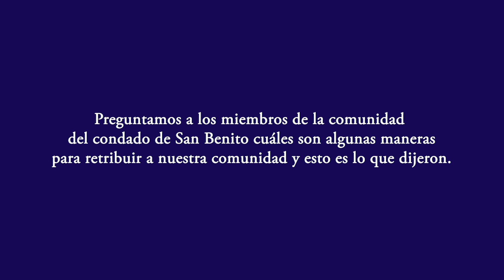Maneras de Ayudar